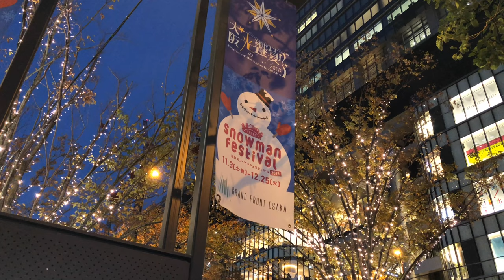【4K】Grand Wish Christmas 2018〜sparkling〜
グランフロント大阪で開催されているイルミネーションに行ってきました。開催期間中、JR大阪駅前約1万平方メートルに及ぶうめきた広場と、グランフロント大阪北館にあるナレッジプラザをはじめとした館内各所にクリスマスツリーや、クリスマスオブジェが装飾されており、一帯はクリスマスムードに包まれていました。うめきた広場周辺では、けやき並木の樹木約158本がシャンパンゴールド色のLED約45万球の光で輝いており、ナレッジプラザではピンク・パープル・ゴールド・ホワイトの輝きに包まれたクリスマスツリー「Sparkling Ray」が飾られていました。このクリスマスツリー「Sparkling Ray」は約25000個のスワロフスキークリスタルで飾られた高さ8メートルのツリーとなっている様です。
また、昨年に続き広場前には特設アイススケートリンク「ウメダ★アイスリンク　つるんつるん」が登場していました。